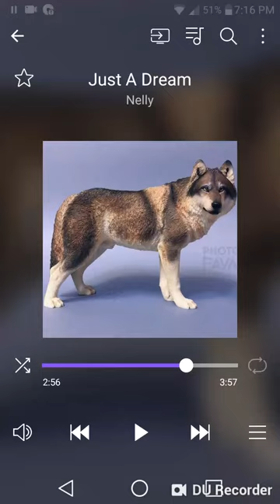Great Dane ~ Cooler Than Me